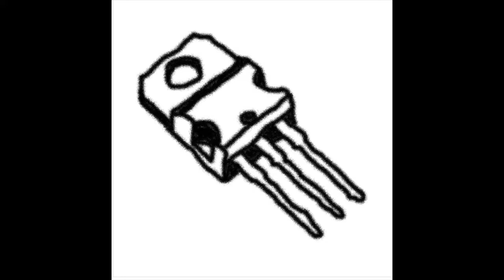Brainwaves - Bonsoir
Green Season does not own this music.